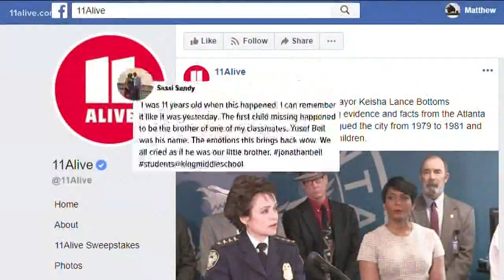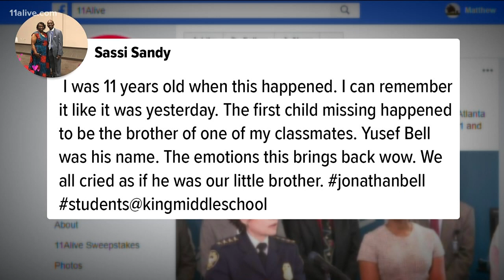Reflecting on the Atlanta Child Murders | Case reopened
Mayor Keisha Lance Bottoms isn’t just familiar with the Atlanta child murders – she lived through them. Growing up in Atlanta, she realizes now that the 29 African-American children killed from 1979 to 1981 could have been anyone – including her.